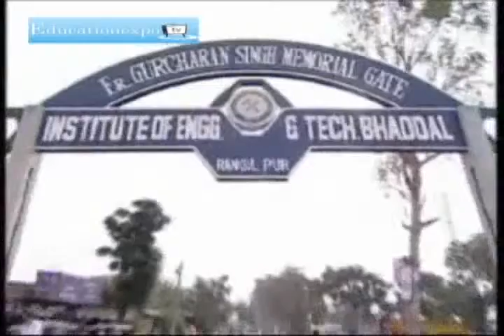Institute of Engineering & Technology Ropar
B.Tech/MBA